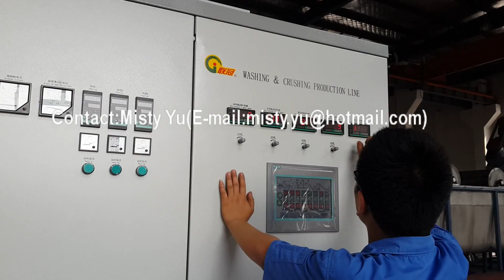PET bottles washing recycling line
PET BOTTLES RECYCLING PLANT 1000 KG/H
The plant started in 2014 in Turkey and produces the highest quality flakes.
And the machine quality is in high range of China.
Good price, good quality.
For more details, welcome contact with us!